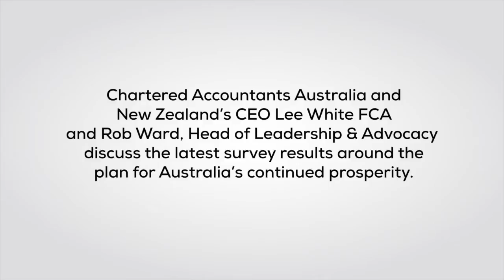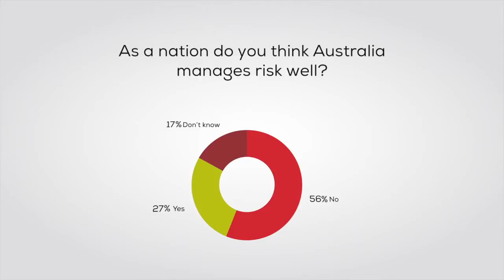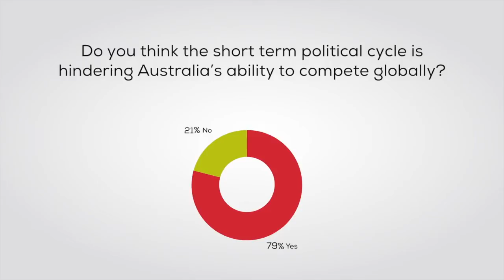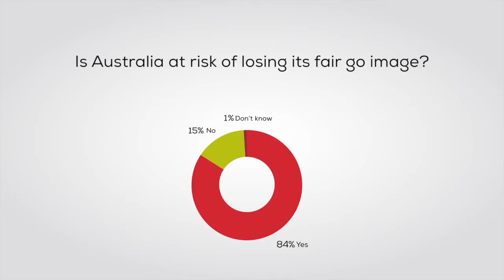future[inc] discussion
CEO of Chartered Accountants Australia and New Zealand discusses the latest future[inc] paper and poll results of Risk-wise and a fair go? with Head of Leadership and Advocacy Rob Ward. Watch video.